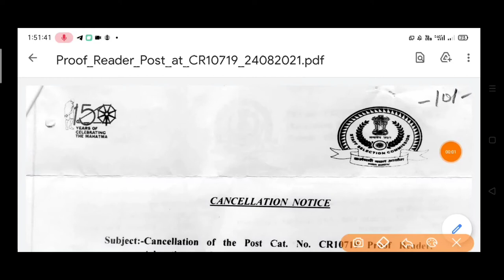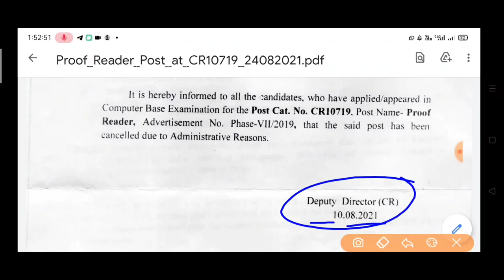Ssc cancellation notice post Proof Reader 2019 एसएससी पोस्ट रीडर cancellation notice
Ssc cancellation notice
ssc post cancellation notice
एसएससी परीक्षा